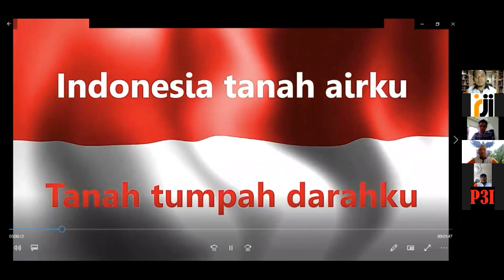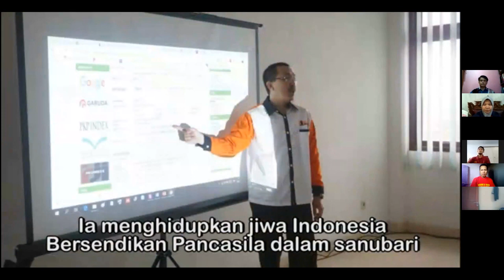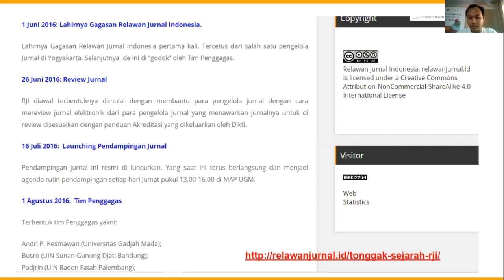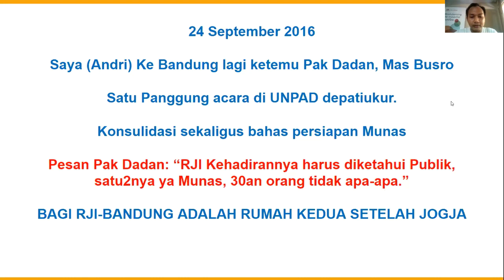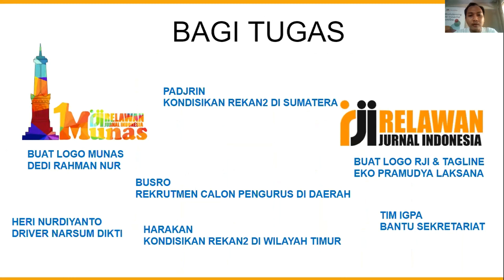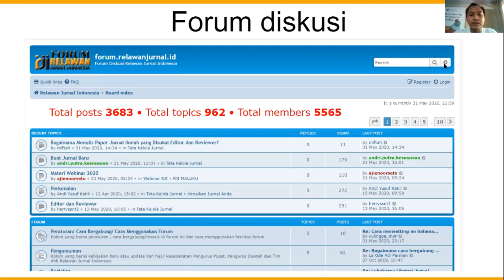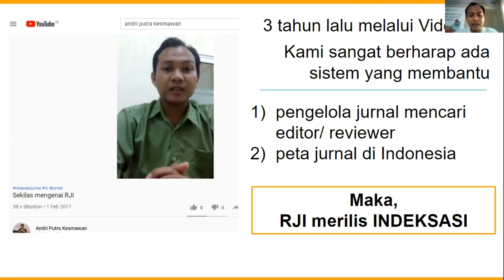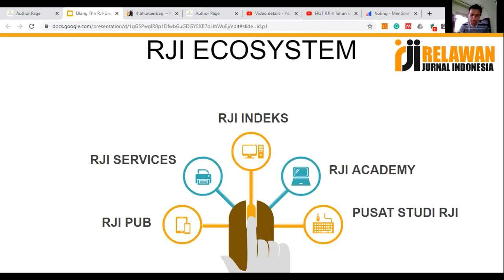empat tahun RJI berbagi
Cerita awal mula ide dan gagasan RJI hadir.